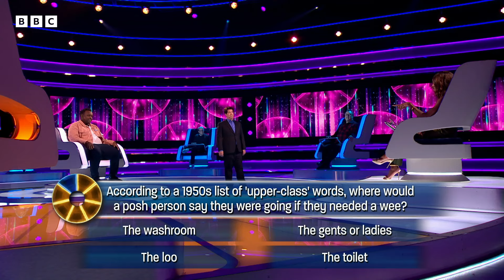What is the POSHEST way to say toilet? 🚽 | Michael McIntyre's The Wheel - BBC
AJ's posh accent is iconic 🚽

Michael McIntyre hosts as three contestants hope to answer their way to a fortune, guided by seven celebrity experts – but can they help them to win life-changing cash? That all depends on the spin of The Wheel.

The celebrity experts on The Wheel and their specialist subjects are Russell T Davies on Doctor Who, AJ Odudu on fitness, Deborah Meaden on business, Bash The Entertainer on social media, Lucy Beaumont on chocolate, Harry Redknapp on football and William Hanson on etiquette.